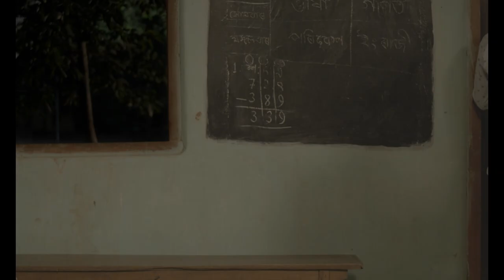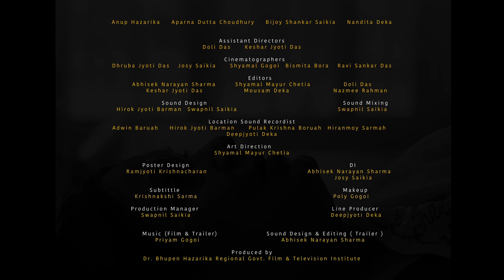Dur | Trailer | Abhisek Narayan Sharma | Dbhrgfti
Telefilm project of Dbhrgfti2018 batch.